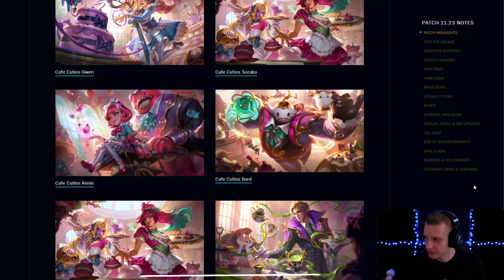G2 Jankos LEAKED Email Inbox